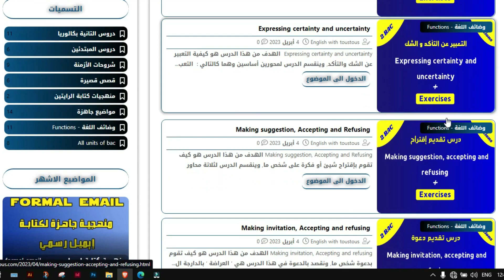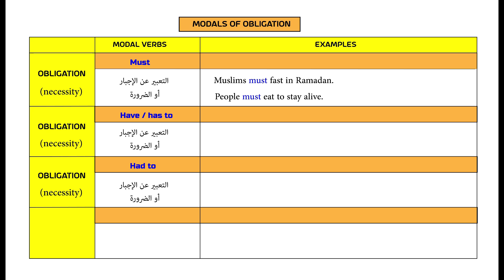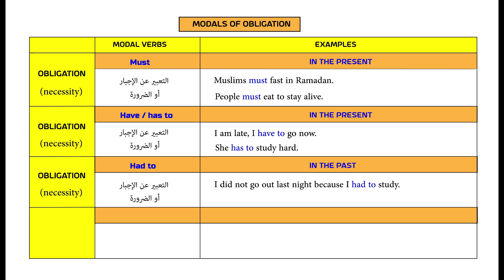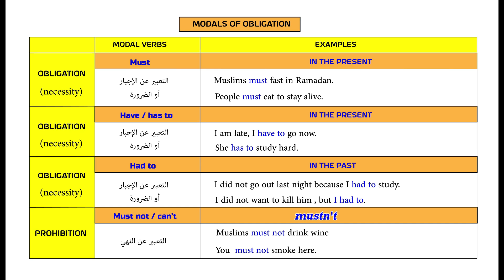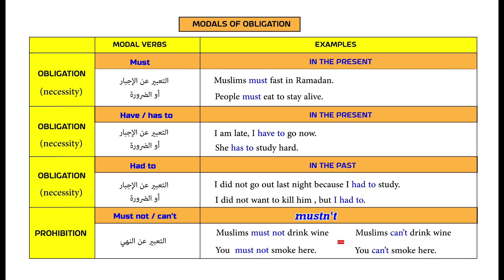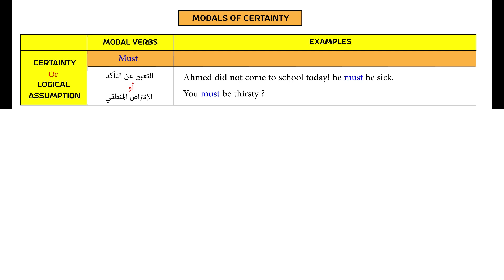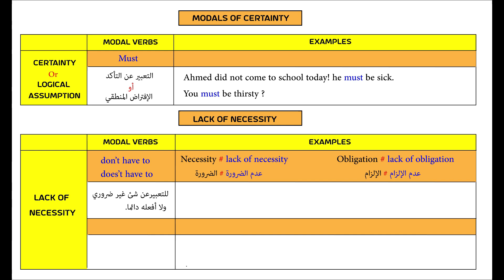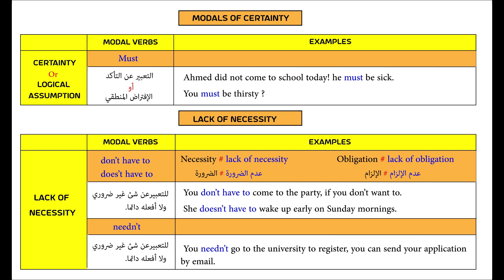أبسط شرح على اليوتيب _Modal verbs in English part 3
In this video, we will discuss the modal verbs of obligation (necessity), certainty, prohibition and lack of necessity. We will cover modals of obligation, such as 'must,' 'have to,' and 'had to,' modals of certainty, such as 'must,' ' and modals of lack of necessity, such as 'doesn't have to / don't have to ,'  and 'needn;t.' and finally modals of prohibition such as 'must not ,' and 'can't,'
 By the end of this video, you will have a better understanding of how to use these modal verbs correctly and effectively in your English communication."